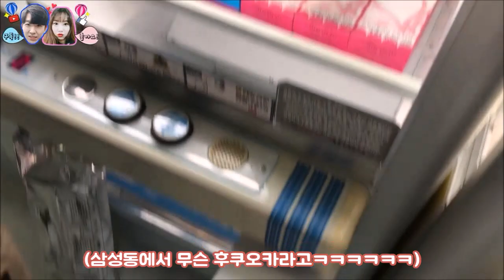이제는 일본뽑기까지 공략하다!! 한국에서 즐기는 색다른 일본 뽑기 2탄, 두또먹이 좋아하는 다양한 먹거리를 뽑아보자!! (고니두욘몬 20171228) #420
(뽑기샵 리뷰 및 위치 정보)
(자세한 인형 뽑기 정보와 소통을 위한 뽑기 유튜버 카페)